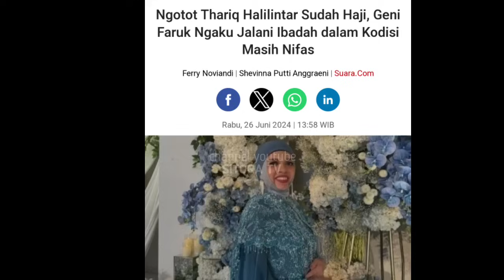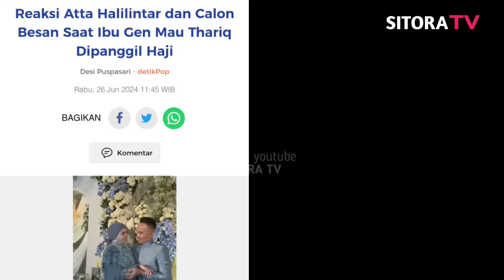Tak Berkutik !! 3 Rahasia Besar Thariq Dibongkar Fuji, Hingga Terjadi Hal Tak Diinginkan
Tak Berkutik !! 3 Rahasia Besar Thariq Dibongkar Fuji, Hingga Terjadi Hal Tak Diinginkan#thariqhalilintar